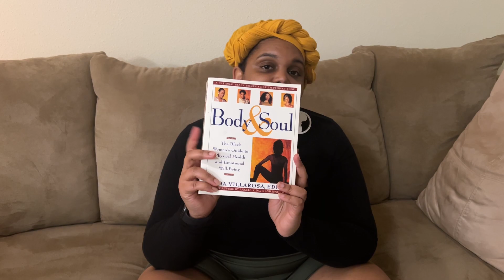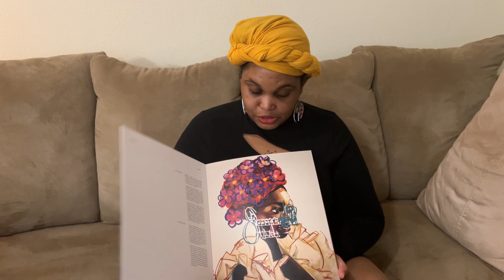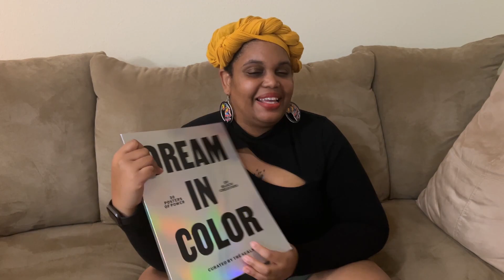Finding My Happy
Being a woman is tough. I got to the gym but I did not pick up the camera to record a fitness video this week so we're going with a good old fashioned sit down